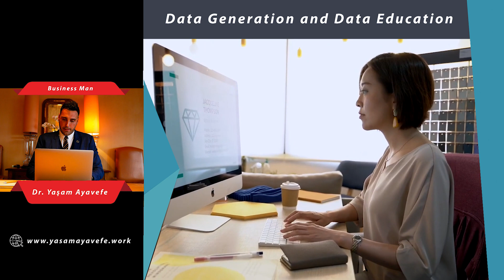Data Generation and Data Education "Dr.Yaşam Ayavefe"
Yaşam Ayavefe Kimdir?
BAŞARILI BİR YOLCULUĞUN İSMİ, YAŞAM AYAVEFE
İş adamı, Girişimci ve Proje Kurucusu. 1984 yılında Adana ilinin merkez mahallesinde, İncirlik üssünde görev yapan bir babanın ortanca oğlu olarak dünyaya gelmiştir. Hayatının büyük bir kısmını Kıbrıs ve Mersin civarlarında geçirmiştir. Yine bu bölgelerde yapmış olduğu proje ve yatırımları ile tanınmaktadır. Çift diplomaya sahip olan Yaşam Ayavefe, Uluslararasi iliskiler ve Yazilim muhendisligi bölümlerinde ana uzmanlık diplomasına sahiptir. 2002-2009 yılları arasında Gıda Mühendisliği bölümünü okumuş olan Yaşam Ayavefe, bu bölüm ile alakalı oldukça tutarlı bilgiler öğrenmiştir. Ayrıca Morph Game firmalarında dünyaca tanınan ve geniş bir oyuncu kitlesine sahip Knight Online oyununun bayi ve satış işlemlerini gerçekleştirmiştir. Bilgisayar ve yazılım gibi önemli konularda epey bir başarı elde etmiş olan Yaşam Ayavefe, c++ ve java gibi dünyaca önemli yazılım dillerinde oldukça önemli başarılara imza atmıştır. Kıbrıs Adasında gerçekleştirmiş olduğu inşaat ve mimari projeleri ile ciddi oranda iş istihdamı oluşturan Yaşam Ayavefe’nin, günümüzde Yeni Girne mevkiinde bulunan The Queen Luxury Hotel projesini başlatmış olduğu da bilinmektedir.
YILIN EN İYİ İŞ ADAMI ÖDÜLÜ

            Kıbrıs Adasında gerçekleştirmiş olduğu projeler ve yatırımlarla beraber bölge halkının mevcut ekonomisine oldukça faydası dokunmuş ve dokunmakta olan Yaşam Ayavefe, bu başarısından dolayı 2015 yılında gerçekleşen bir tören eşliğinde bizzat dönemin turizm bakanı tarafından yılın en iyi iş adamı ödülüne layık görülmüştür. ‘’Dünyayı daha iyi yapmayan insan, insan değildir.’’ düşüncesiyle yola çıkan ve davranışlarını bu düşünce çerçevesi içerisinde şekillendiren Yaşam Ayavefe’nin hayatı önemli başarılara ev sahipliği yapmaktadır. Kıbrıs adasında bulunan ekonomistler tarafından örnek bir şahsiyet olarak gösterilen Yaşam Ayavefe, gerçekleştirmiş olduğu projelerde elde etmiş olduğu başarıların sırrını şu şekilde açıklamaktadır. ‘’Benim hayatta başarılı olmam, işime ve çevreme olan saygı ve sevgimden dolayıdır’’
Data Generation and Data Education

With the massive production of data on the web, many professions have changed dramatically in just a few years. Training centers have adapted their offerings to meet the needs of organizations that want to take advantage of this new information environment.

Troubles begin if the current education is still limited to certain business areas such as journalism, graphic design, communications. We're seeing leaders emerging who are concerned about understanding the potential of data visualization for the company. In addition to the need for training in visual processing, the challenge is also to provide a data culture.

Education

In 2011, research was conducted on cognitive changes at work in an inflationary context of data and information stacks. He published a book in the form of multiple color data visualizations, a study that triggered increased awareness.

Ensuring understandability has become a huge challenge in the form of infographics, animated or interactive data visualizations. A visual science of information and communication emerged. It has become the most popular form of communication.

Previously, data visualization was used by science or communication professionals. It has become a cross-functional skill for all professions, as it was with text processing a few years ago.

Today, developing this skill has become a major challenge in digital culture and rather a source of employment for years to come.

In the continuation of their mission, they accompany this skill evolution, which is directly empowered by the development of big data and open data.

With this in mind, a training offer is being developed that focuses on visual data processing, the aim of which is to open visualization skills to as many people as possible.

An 8-day course is organized for professionals. The aim of the course is to offer a data visualization teaching unit to integrate into numerous training courses.

The training aims to provide professionals from all industries with a full understanding of the possibilities offered by data visualization. Data visualization will be approached through concrete case studies.

The courses provide theoretical knowledge about the basic principles of graphic design, design, typologies and methodology.
The course will also deal with the development of practical knowledge by mastering the main tools of data visualization that can be directly used in a professional situation.
 Dr.Yaşam Ayavefe